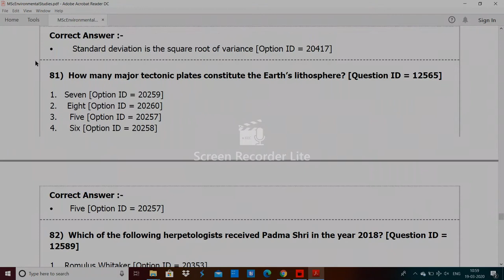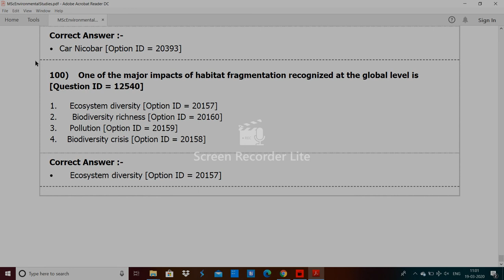DU MSc Environmental Studies entrance paper by hitesh kumar 3